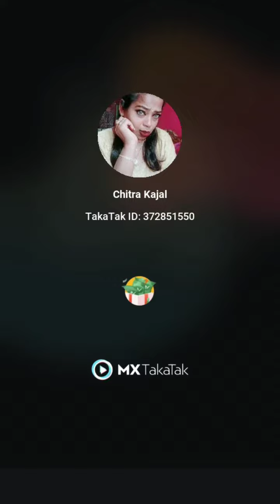எல்லாம் கலந்தகலவை காணத்தவறாதீர்கள் ❤️❤️❤️❤️❤️ chitrakajal